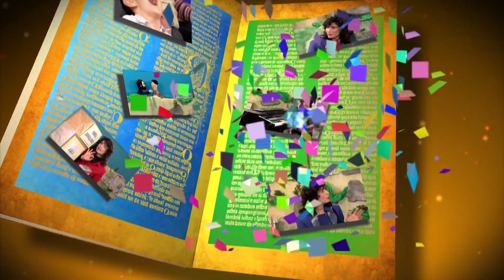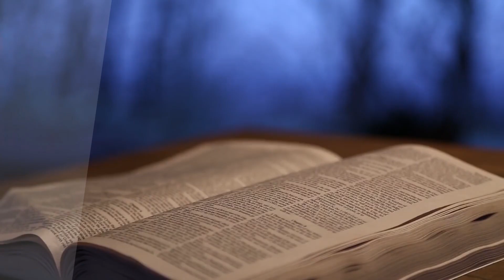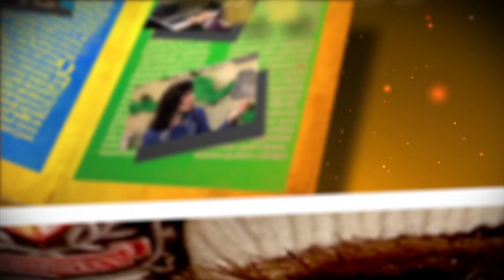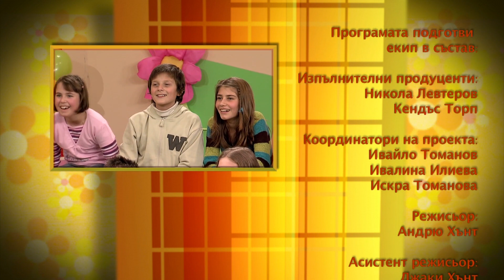10. Овцете и козите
Здравей? Как си? Можеш ли да познаеш колко тежи? Как кое? Поздравът ми. Но преди да започнеш да спориш с мен, че един поздрав не е диня или пъпеш, за да го претеглим на кантар, замисли се! Какво е някой да ти каже “Здравей!”, когато си нов в училище? Или какво е някой да попита “Как си?”, когато имаш гаден ден. И все пак докато мислиш, внимавай да не закъснееш за нови Приключения в света на Библията.

По какво се различават “Овцете и козите” и какво общо има това с теб и хората около теб може да разбереш само по Hope Channel Bulgaria!